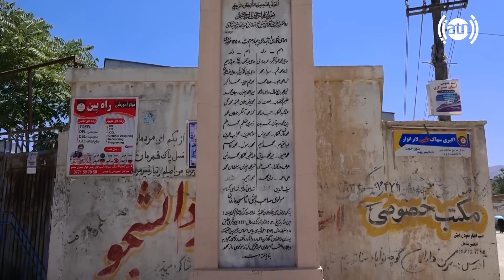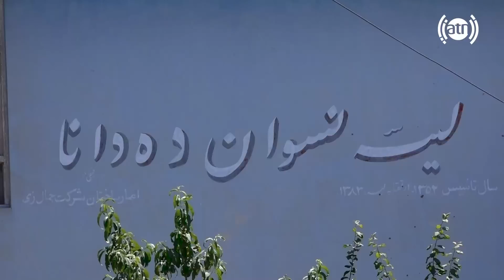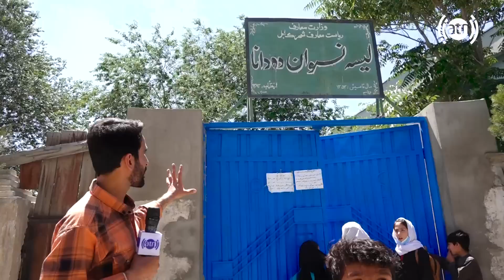Deh Dana high School Street in Hafiz Amiri report / کوچه مکتب ده دانا در گزارش حفیظ امیری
Deh Dana high School Street in Hafiz Amiri report
کوچه مکتب ده دانا در گزارش حفیظ امیری